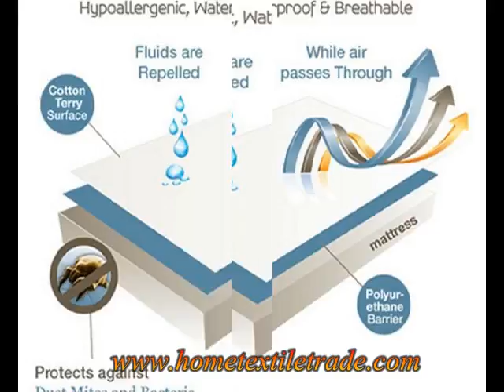Waterproof Durable Baby Cribs Mattress Protector